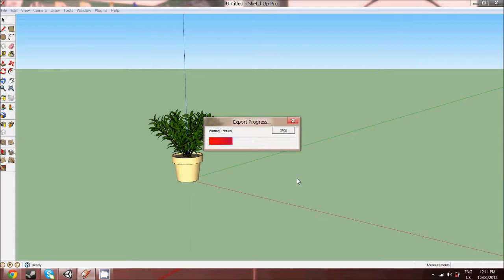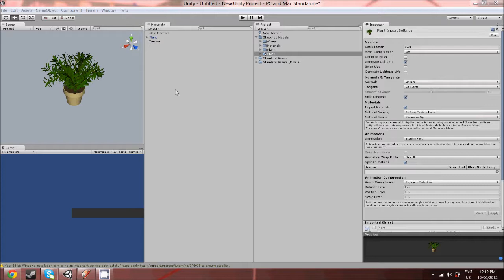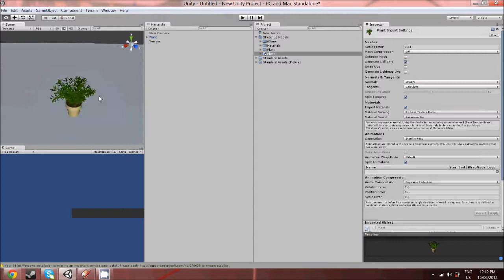Unity3D Tutorial #2 - SketchUp Models to Unity3D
Today I show you how to export a SketchUp Pro model and import into Unity3D quickly!